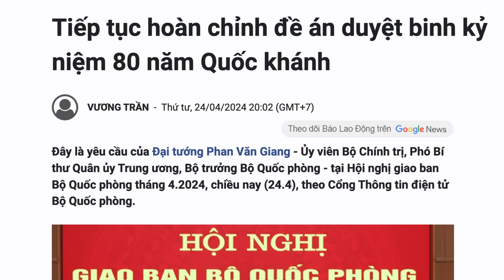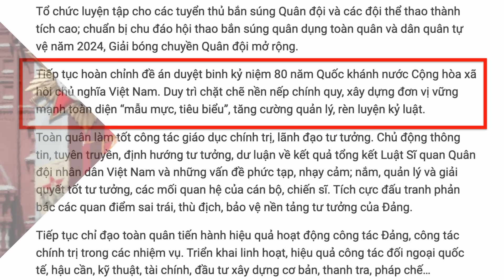Chấn động - Quân đội Việt Nam duyệt binh lớn năm 2025, hùng tráng hơn A85...